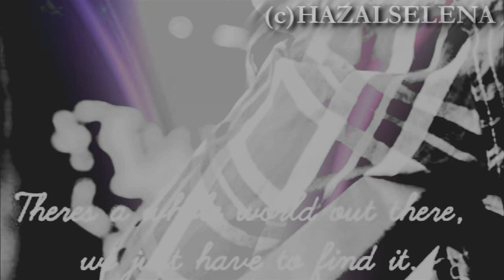Justin , Caitlin & Christian // I Like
WATCH IN HD! & if its says error im so sorry come back later ! :\

► Say hello, to Mrs Beadles :) , haha i adore that little boy xD this video was so fun to make! i made it an a couple houres i think i got faster with sv -ahum- well.. i REALLY LIKE the beadles ,
CAITLIN is so amazing & she is so naturel and everything she went trough she is still so strong!
& CHRISTIAN he is just so adorable i cant believe he just turned 13 wow haha.
Some of you wont  like Caitlin because she is the Ex of justin bieber.
but i do! so if you dont like them, please comment for the editing i did & the hours i spend into it, thanks! :)

►QUESTIONS:
1: what do you think of the video :)?
2: You like the Beadles?

Love, Hazall.

i love my husband haha x]

CHRISTIAN BEADLES COMMENTED THIS
21.02.10;
Christianbeadles (4 days ago)
BEST VIDEO MADE EVER! THANKS